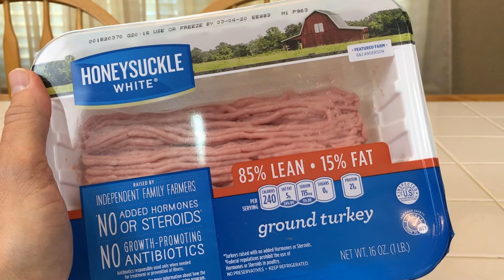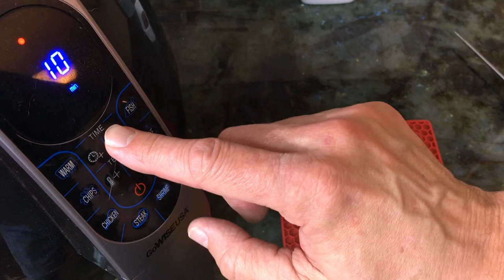A Quick & Easy Air Fryer Turkey Meatloaf Recipe! Juicy Homemade Goodness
A QUICK & EASY Air Fryer Turkey Meatloaf Recipe that's Moist & Tender, perfectly seasoned and topped with a sweet and tangy glaze! The Air Fryer creates a crusty skin, while key recipe ingredients keep it juicy on the inside.  This is an updated comfort food specialty that would make your Mom proud!